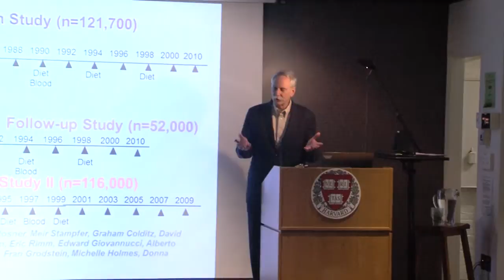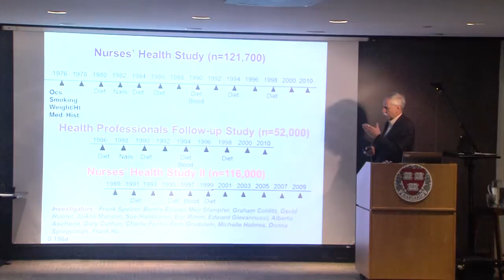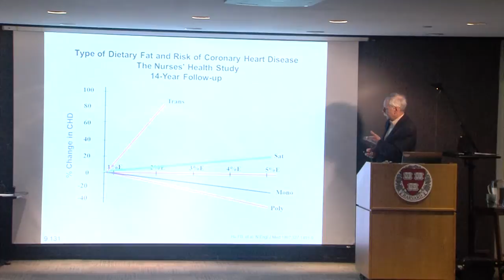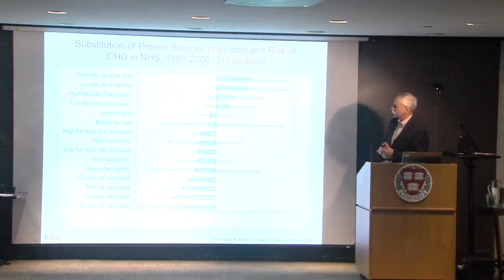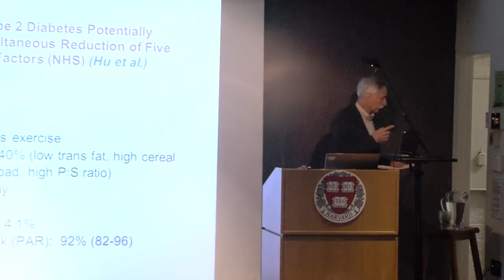Harvard Food+ Research Symposium: Walter Willett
Walter Willett, Professor of Epidemiology and Nutrition at the Harvard School of Public Health